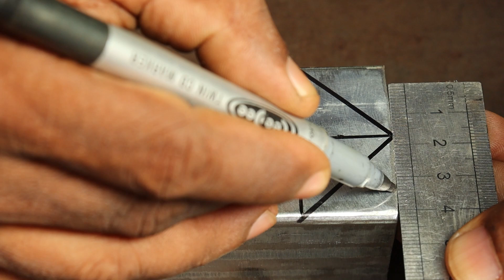Square Tube & Round Pipe Joint / Secret Pipe cutting tricks